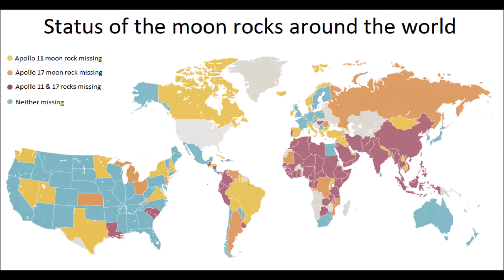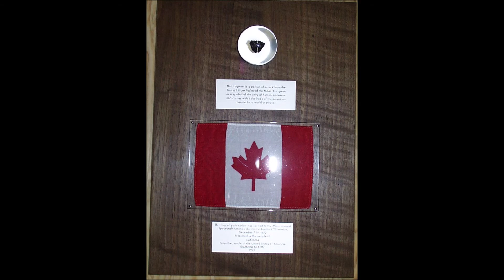The Mystery of NASA's Lost Space Rocks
Be sure to stick around until the end of the video, the last story is arguably the most interesting one imo. Timestamps:
Cyprus moon rock [1:17]
Ireland moon rock [2:31]
Malta moon rock [3:20]
Alaska's moon rock [3:59]
Canada moon rock [4:49]

I had a lot of fun making this video, if it performs well I will definitely consider making a follow-up video with more moon rock stories.